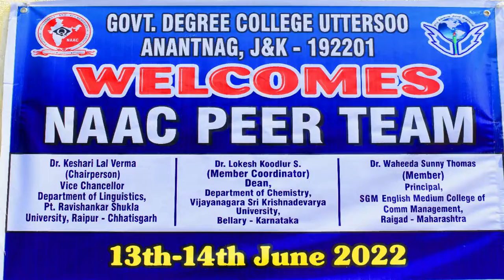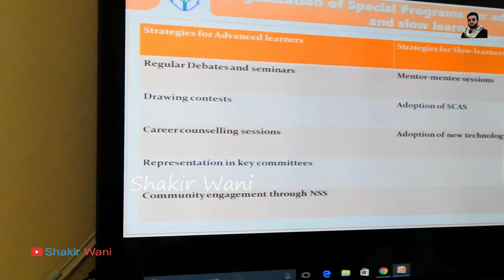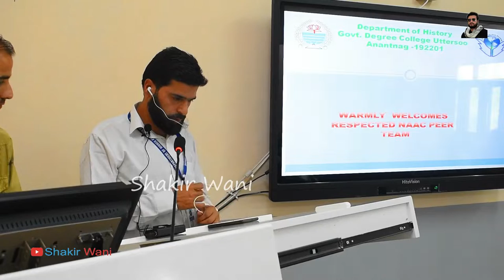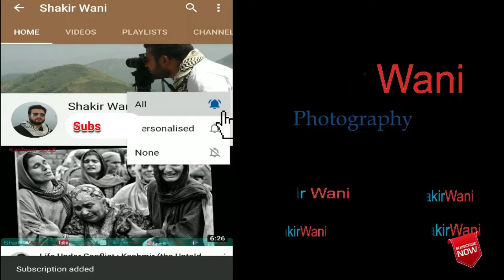NAAC peer team visits GDC Uttersoo | Women's College Anantnag Kashmir | College Tarana GDC Uttersoo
By Shakir Wani
The National Assessment and Accreditation Council (NAAC) conducted assessment and accreditation of Higher Educational Institutions to derive an understanding of the ‘Quality Status’ of the institution.
NAAC evaluates the institutions for its conformance to the standards of quality in terms of its performance related to the educational processes and outcomes, curriculum coverage, teaching-learning processes, faculty, research, infrastructure, learning resources, organisation, governance, financial well being and student services.

Members visited the college on 13 and 14 june, 2022 for 1st Cycle of NAAC Accreditation of the college.
After the formal welcome by the students, staff and Principal of the college the 1st day visit of Peer team started with interaction with the Principal of the college, Ms. Tasleema in his office Chamber where he gave a power point presentation explaining in detail about the college, followed by series of interaction with Coordinator, HoDs of all departments non teaching staff, students, parents, advisory committee, alumin’s and all other stake holders of the college in the smart room of the college.
For document verification and on spot assessment, the team visited all laboratories, Girls common room and the class rooms.
The proceedings of day one culminated with the colorful cultural programme performed by the students of the college depicting the culture of Kashmir that was appreciated by the NAAC Peer Team.
The second Day of the visit started with interactions with Coordinators of the college.
Finally in late evening on 14th june, an exit meet was organised in which Principal of the college addressed the peer team. NAAC Membership addressed the faculty members and appreciated the efforts of Principal and staff of the institution coming upto the expectations of NAAC.
He advised valuable measures to be adopted by the institution for providing qualitative learning and teaching. Finally the Chairperson along with peer team handed over the Peer Team Report to worthy Principal Ms. Tasleema .